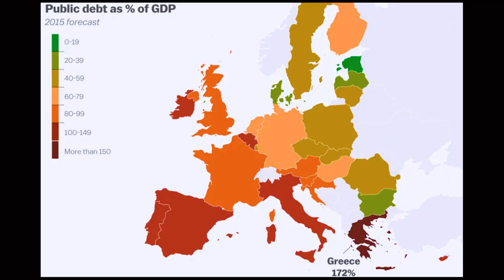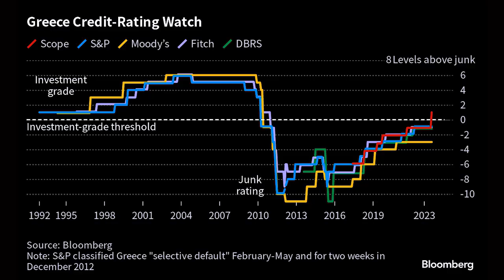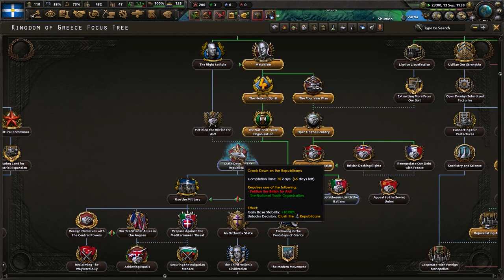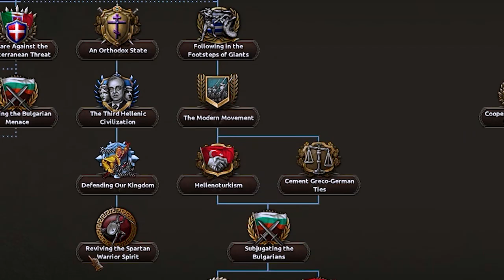𝐁𝐮𝐢𝐥𝐝𝐢𝐧𝐠 𝐀 𝐅𝐢𝐧𝐧𝐚𝐧𝐜𝐢𝐚𝐥𝐲 𝐏𝐫𝐨𝐬𝐩𝐞𝐫𝐨𝐮𝐬 𝐆𝐫𝐞𝐞𝐤 𝐌𝐀𝐂𝐄𝐃𝐎𝐍𝐈𝐀𝐍 𝐄𝐦𝐩𝐢𝐫𝐞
I played into the 50's, god, ahh.

CHAPTERS:
0:00   - Intro
0:22   - The Greek Economic Miracle
8:18   - Balkan Wars
11:59 - The Oriental Invasion
15:59 - Indian Invasion
17:04 - Soviet Invasion
18:35 - Restoring Macedonia
28:09 - Outro